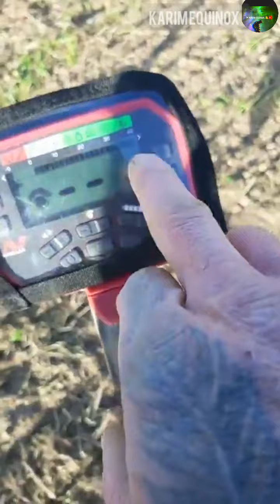vanquish 540 metal detector